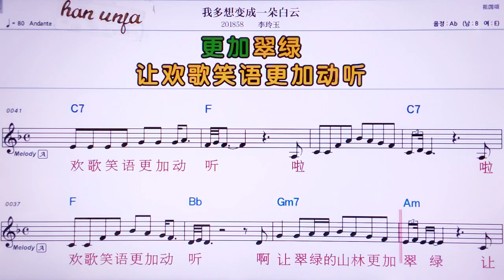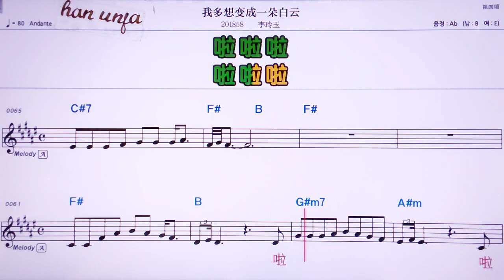💖워더샹삐앤청이둬바이원/리링위 👍MR,노래방, 가라오케, 악보, 코드, 가사 ,Karaoke,반주